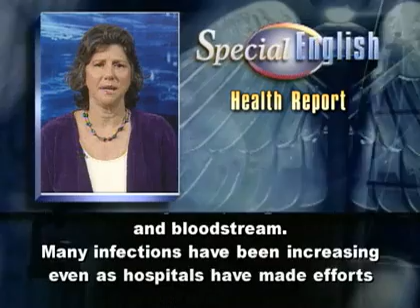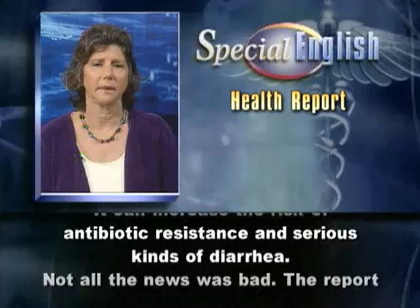Hospital Infections in US Continue to Rise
Hospitals not only treat infections -- they can also cause them.

In the United States alone,  the number of infections in hospitals is estimated at close to two million each year. About
one hundred thousand patients die.

A new government report notes that very little progress has been made in reducing what are called health care-associated infections.
The most common are infections of the urinary tract, surgical site
and bloodstream.

Many infections have been increasing even as hospitals have made efforts to improve. The report showed, for example, an eight percent increase in cases of sepsis, or bloodstream infection, following operations.

About forty percent of all health care-associated infections are linked to the use of catheters.

A tube is placed inside the body to collect urine so the patient does not have to get out of bed.

But the latest report says urinary tract infections after surgery increased more than three and a half percent. It says catheters should be used only if necessary.

Another way to prevent infections is to give patients antibiotics before surgery. Doctors are advised to give them within the hour before the operation. Patients who get antibiotics earlier than one hour are more likely to get an infected surgical wound.

Also, doctors are advised to discontinue the antibiotics within twenty-four hours after the surgery. The report says longer than that is usually not necessary.

It can increase the risk of antibiotic resistance and serious kinds of diarrhea.

Not all the news was bad. The report said the rate of pneumonia in adults after surgery decreased more than eleven and a half percent.

A separate report looked at the differences last year in health care for different groups in society.

Kathleen Sebelius is secretary of health and human services.
Her department produced the
two thousand nine National Healthcare Disparities Report and National Healthcare Quality Report. She noted that racial and ethnic minorities were less likely to have insurance and less likely to get the treatments they needed. She called the numbers "troubling."

But she also said the health care reforms passed by Congress will improve the quality of care for all Americans. She said the new law will reward quality over quantity of care, creating a system that prevents diseases before more
costly treatment is required.

And that's the VOA Special English Health Report.

(Adapted from a radio program broadcast 21Apr2010)